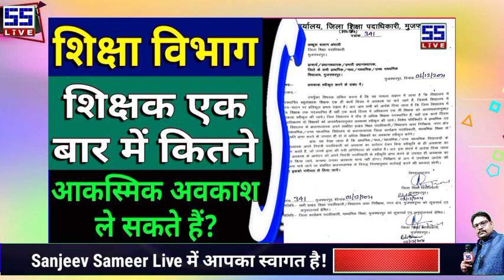Big_News | आकस्मिक अवकाश लेने के नियम में हुआ भारी बदलाव | Education Dept. ने जारी किया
शिक्षकों के लिए आकस्मिक अवकाश लेने के नियमो में शिक्षा विभाग ने बड़ा बदलाव किया है, आकस्मिक विभाग ने कहा है अवकाश लेने वाले शिक्षकों को विभाग के इन नियमों का करना होगा पालन अन्यथा की स्थिति में होगी विभागीय करवाई, विभाग ने आकस्मिक अवकाश के नियमों में बड़ा बदलाव किया है, जानने के लिए पूरी वीडियो देखें।

शिक्षा विभाग बिहार सरकार ने शिक्षकों के लिए एक और आदेश जारी किया है। नए आदेश में शिक्षकों के आकस्मिक अवकाश के विषय में आदेश जारी किया गया है । आकस्मिक अवकाश के संबंध में कहा गया है कि शिक्षकों को आकस्मिक अवकाश लेने के लिए दो दिन पूर्व ही अपने प्रधान से आवेदन स्वीकृति कराना अनिवार्य होगा।

जिस प्रारम्भिक विद्यालय में 1 से 5 शिक्षक कार्यरत है उस विद्यालय में प्रधानाध्यापक मात्र एक शिक्षक को ही आकस्मिक अवकाश में रहने की अनुमति प्रदान करेंगे अथवा स्वीकृत करेंगे
जिस विद्यालय में 5 से अधिक शिक्षक कार्यरत है उस विद्यालय के प्रधानाध्यापक को मात्र 2 शिक्षकों को ही आकस्मिक अवकाश में रहने की अनुमति दे सकते है।
विषम परिस्थिति में 2 से अधिक शिक्षकों को आकस्मिक अवकाश देने के लिए प्रधानाध्यापक को अपने नियंत्री पदाधिकारी या प्रखंड शिक्षा पदाधिकारी से स्वीकृति लेना अनिवार्य होगा अन्यथा की स्थिति में पदाधिकारी द्वारा निरीक्षण के दौरान पाए जाने पर ऐसे शिक्षकों को बिना सूचना अनुपस्थित मान कर विभागीय करवाई की जाएगी।

शिक्षा विभाग के इस आदेश के अनुसार राज्य के सभी DEO, DPO ने सभी प्रखंड शिक्षा पदाधिकारियों को आदेश जारी कर दिया है।

About Channel:
Sanjeev Sameer Live is a trusted Brand Channel for Education Department. Sanjeev Sameer Live (SSLive) covers Vlog, Explained Teachers News, Political, Entertainment, Sports and all educational news from Bihar& India.
You can send your suggestions and any requests about this channel.

Thanks!
Founder & Chief Editor,
SS🎯LiVE